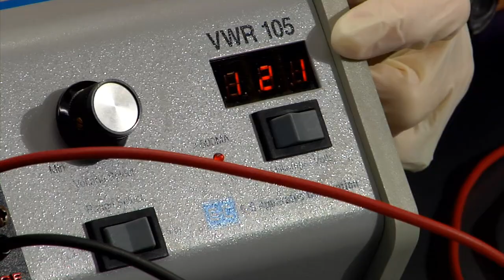DNA gel electrophoresis lab demo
A demonstration of the technique of DNA agarose gel electrophoresis in the context of college-level introductory biology labs.

Demonstration conducted by:
Elizabeth Collins, Ph.D.
Biology Department, Vassar College

Directed and Produced by Academic Computing Services, Vassar College

Post-production by:
Brandon Duran, Vassar College class of 2014.

Do not reproduce, download or edit without permission.